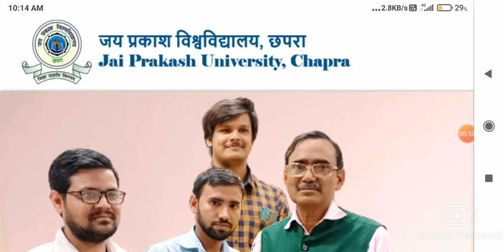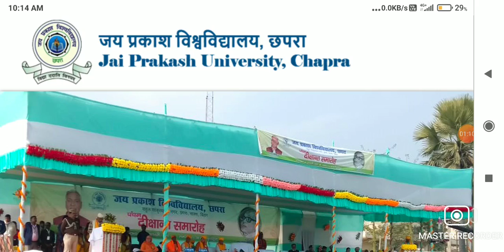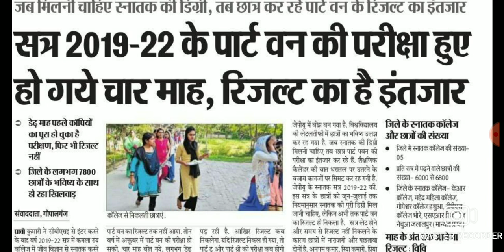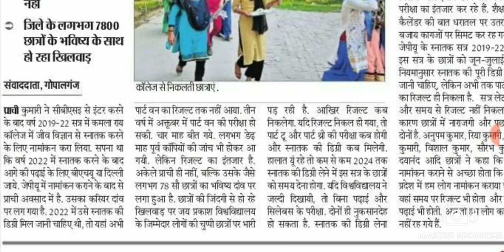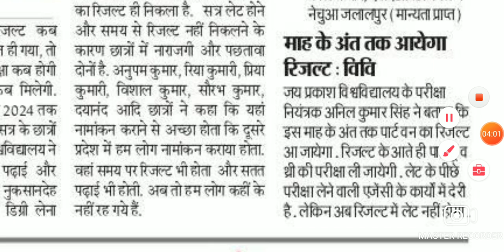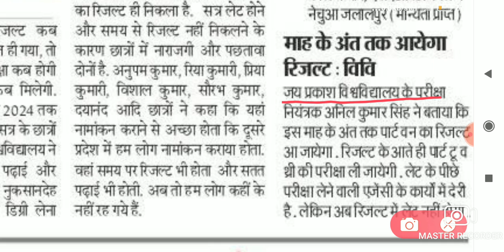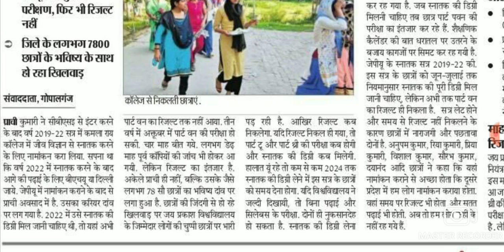🔴JP University 2019 -22 Part -1|| Result जारी जल्दी देखों || बंपर रिजल्ट Check रोल नंबर..Live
Jp University 2019-22 Part-1 || Result || Admission || नई सुचना जल्दी देखे सभी छात्र..Live//

JP University 2019 -22 Part -2 admission Exam form Date डेट जारी Live देखों सभी स्टूडेंट्स. ।

jp university scrutiny
jp university promoted students
jp university part 1 result
jp university part 2 result
jp university part 3 result
jp university part 1 news
jp university part 2 news
jp university part 3 news
jp university part 1 exam
jp university part 2 exam
jp university part 3 exam
jpu
jp university
jp university news
jpu news
jp university news today
jp university latest news
jp university latest today news
jpu exam date
jp university session 2020-23
jp university part 1 today news
jp university part 1 latest news
jp university session 2017-20
jp university session 2018-21
jp university session 2019-22
jp university part 1 result news
jpu part 1 news
jp university part 3 admission
jp university part 3 admission today
jp university part 3 admission 2021
jpu part 3 admission
jp university 2018-21 part 3 admission
jp university result हुआँ जारी अभी चेक़ करें live सभी स्टूडेंट्स पेंडिंग रिजल्ट ठीक करो.../,jp university result check kare live proof,bihar all news update new notice jari,jp university result 2019 ba bsc bcom,jp university result jari check kare live proof,jp university result jari,university result pending result thik karen,jp university exam result pariksha admission registration admit card merit list original certificate,and marksheet degree jari,ooplar guru

jpu part 2 news
jpu part 3 news
jpu part 1 exam
jpu part 2 exam
jpu part 3 exam date
jp university part 3 exam date
jpu latest news
jp university session 2020-23 exam date
jp university session 2020-23 news
jpu part 3 admission 2021
jpu part 3 admission 2018-21
jpu part 3 admission news
jpu part 1 result
jp university part 1 result 2021
jp university session 2019-22 result
jp university part 1 result 2022
jpu pg admission,
RRB
Railway exam
Railway cuttof
jp university special exam
jp university special exam date
jp university special exam form
jp university pg admission

jp university 2019 -22 part -1 result ./,jp university ba bsc bcom part 1 result vajari check karen live proof,jp university all news update new notice jari,bihar all news update new notice,jp university ba bsc bcom part 1 result hoga painting,jp university ba bsc bcom part 2 admission date jari,jp university original degree certificate,jp university exam result pariksha form shuru,Ooplar guru

jp university 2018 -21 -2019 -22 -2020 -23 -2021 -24 new सूचना जारी live देखों. ।,jp university all news update new notice,jp university ba bsc bcom part 1 result date jari,jp university exam form time table shuru,jp university ba bsc bcom registration date jari live dekhen,jp university ba bsc bcom part 1 pariksha date jari,jp university original degree certificate pariksha admission result admit card exam form,Ooplar guru,jp university 2018-21 result

Tags;-
jp university 2018 -21 part -3 एडमिशन शुरू exam form फाइनल डेट जारी live देखों सभी स्टूडेंट्स. ।,jp university admission shuru ba bsc bcom part 3,jp university exam form time table shuru ba bsc bcom part 3,jp university final pariksha examination routine jari,bihar all news update new notice jari,jp university all new notice update,jp university exam pariksha admission result marksheet original certificate jari,Ooplar guru